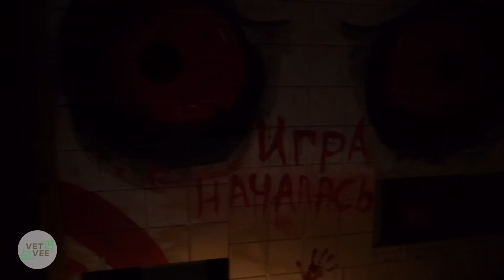VETVEE — ХОРРОР-КВЕСТ «ПИЛА». ВЕДУЩАЯ ЗАПЛАКАЛА.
Всем привет!
В этом видео мы нашей дружной командой отправились покорять хоррор-квест «Пила».

ВНИМАНИЕ, АБИТУРИЕНТ!
Приглашаем на учёбу!